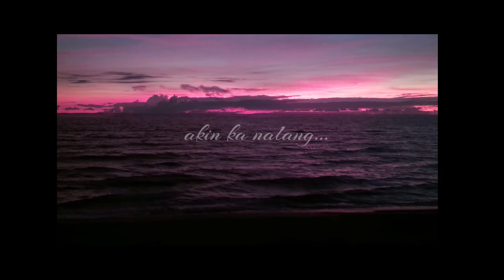AKIN KA NALANG - Morissette Amon - Concert flute cover - delioooh sotelo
AKIN KA NALANG by Morissette Amon

just feel it.🎶

Concert flute cover
location: Santa Catalina Beach